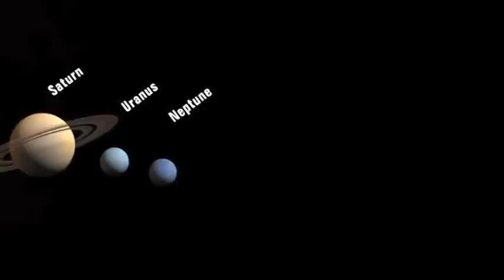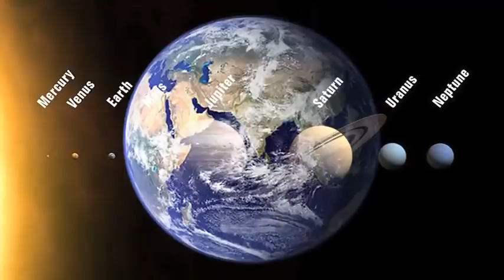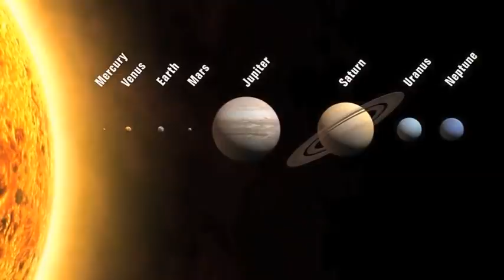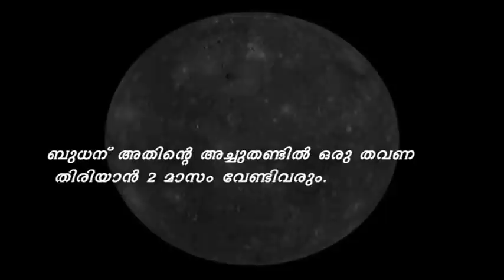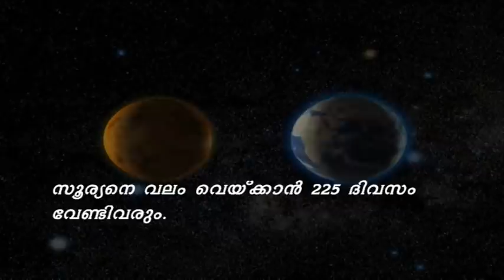SPC Virtual Classroom AKALANGALILE PRAPANCHAM EP 02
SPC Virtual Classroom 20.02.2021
കേഡറ്റുകൾക്കുള്ള ചോദ്യങ്ങൾ

1. സൗരയൂഥത്തിലെ ഗ്രഹത്തിലെ എന്തിന്റെ അടിസ്ഥാനത്തിലാണ് ക്രമപ്പെടുത്തിയിരിക്കുന്നത്? അവ യഥാക്രമം എഴുതുക?
2. Terrestrial Planets എന്നറിയപ്പെടുന്ന ഗ്രഹങ്ങളേവ?
3. മറ്റു ഗ്രഹങ്ങളെ  അപേക്ഷിച്ച് വ്യാഴം, ശനി, യുറാനസ്, നെപ്റ്റ്യൂൺ എന്നിനി ഗ്രഹങ്ങളുടെ പ്രത്യേകതയെന്ത്?
4. Gaseous Planets / Gas Planets എന്നറിയപ്പെടുന്ന ഗ്രഹങ്ങളേവ?
5. സൗരയൂഥത്തിലെ ഏറ്റവും ചെറിയ ഗ്രഹം ഏത്?
6. ബുധൻ ഗ്രഹത്തിന്റെ പഠനത്തിനായി NASA വിക്ഷേപിച്ച റോബോട്ടിക് ബഹിരാകാശ പേടകം ഏത്? ഏത് വർഷം വിക്ഷേപിച്ചു?
7. ശുക്രന്റെ പരിക്രമണ കാലവും, ഭ്രമണ കാലയളവും എത്ര?
8. ശുക്രനെ കുറിച്ച് പഠിക്കുവാൻ വിക്ഷേപിച്ച ബഹിരാകാശ പേടകങ്ങൾ ഏതൊക്കെ?
9. Runaway Greenhouse Effect എന്നാലെന്ത്?
10. സൗരയൂഥത്തിലെ Dead Planet എന്നറിയപ്പെടുന്ന ഗ്രഹമേത്?